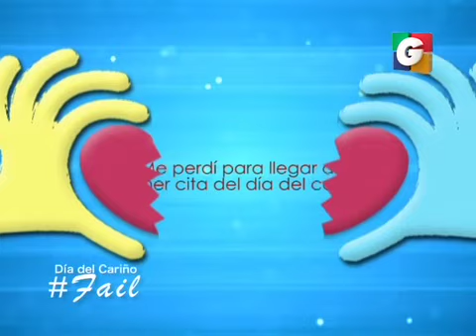Día del Cariño Fail en Tuti Segmento 01